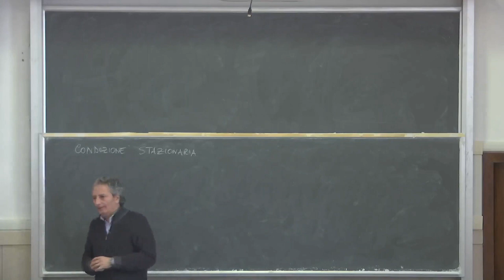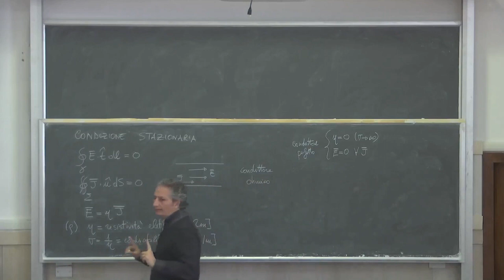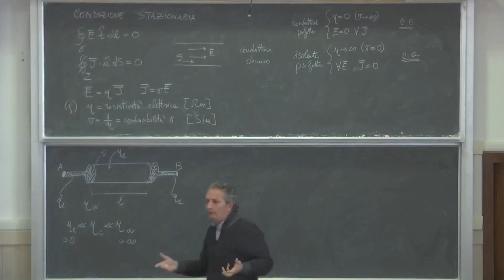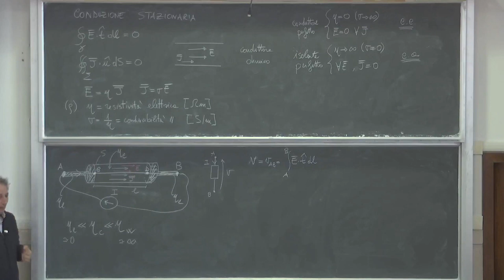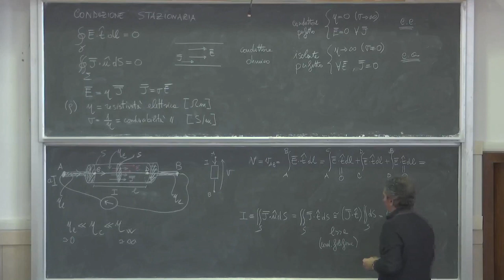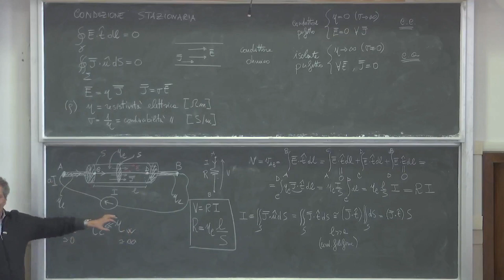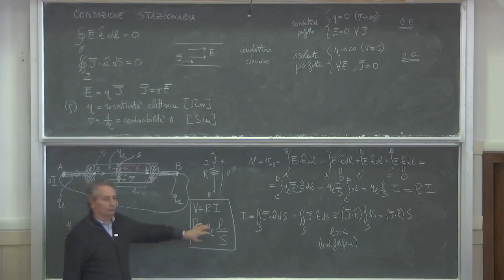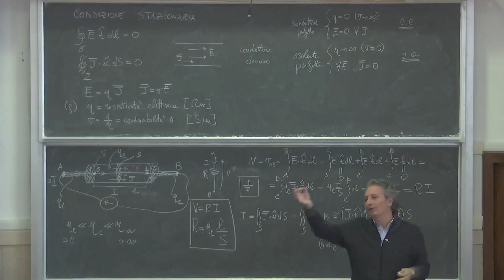Elettrotecnica gest L29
Conduzione stazionaria. Resistenza del filo